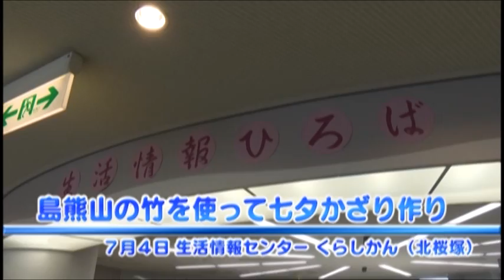島熊山の竹を使って七夕かざり作り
豊中市広報番組「かたらいプラザ」あのまちこのまちコーナーより
平成27年(2015)7月16日から31日まで放送分